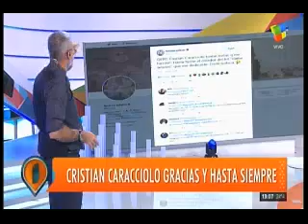Conmovedora y dura apertura de Jorge Rial en Intrusos como homenaje a su camarógrafo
Conocé qué dice el HORÓSCOPO CHINO sobre tu signo para este 2018. LUDOVICA SQUIRRU SIGNO POR SIGNO Y MÁS